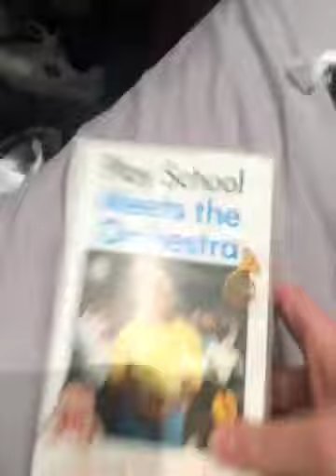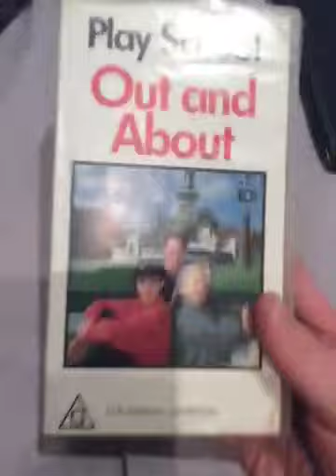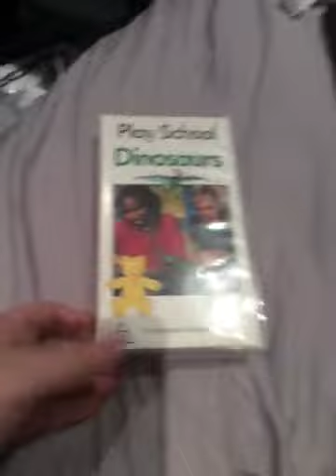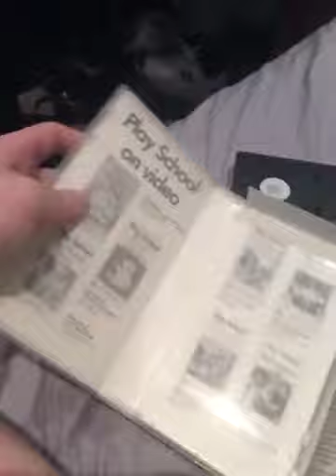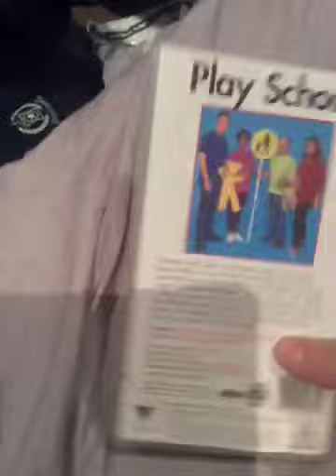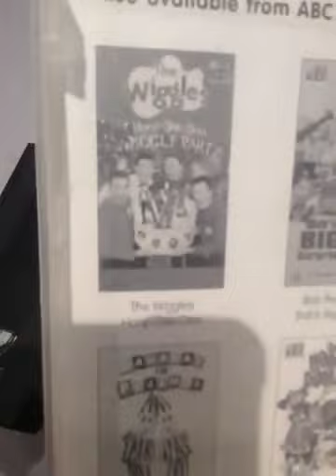My Playschool VHS Collection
I have 6 Playschool tapes and I will one day get more Playschool tapes